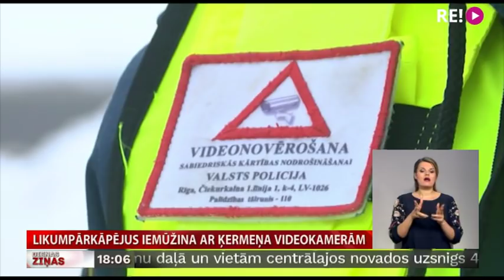Likumpārkāpējus iemūžina ar ķermeņa videokamerām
Jau vairāk nekā pusgadu Valsts policijas patruļdienesta darbinieki savā ikdienas darbā izmanto arī pie formastērpa piestiprināmas videokameras. Tās tika iegādātas, lai mazinātu korupcijas risku un aizsargātu policistu intereses. Valsts policijas Vidzemes reģiona pārvaldē atzīst – tās lieti noder arī strīdīgās situācijās, jo videoieraksts kalpo par pierādījumu un disciplinē – gan likumpārkāpējus, gan pašus policijas darbiniekus. Turpina Vidzemes televīzija.